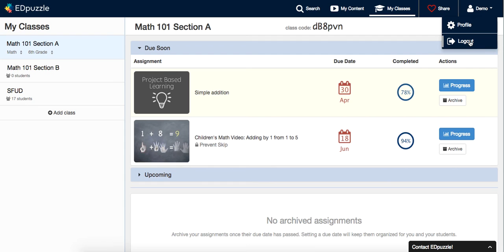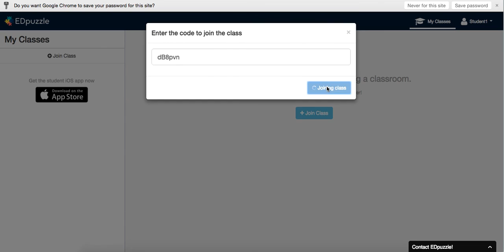EDpuzzle - How to use classes (class code & students create accounts)